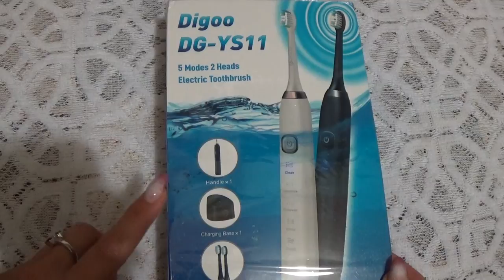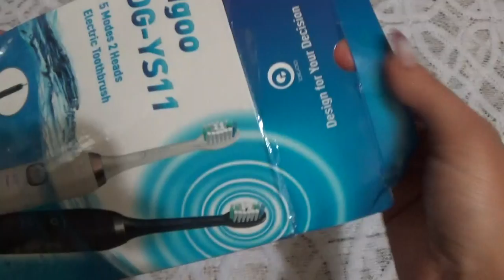ЗАКАЗ С banggood (Исполнение мечты!)